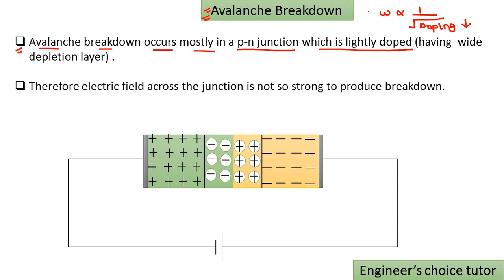Avalanche Breakdown in Diode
Here we covered:
1.Avalanche Breakdown
2.Avalanche effect
3.Breakdown in PN junction diode
4.Avalanche breakdown in Diode in reverse bias
5.Breakdown in PN diode due to Avalanche effect
6.Electronic devices and circuit

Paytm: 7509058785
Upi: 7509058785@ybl